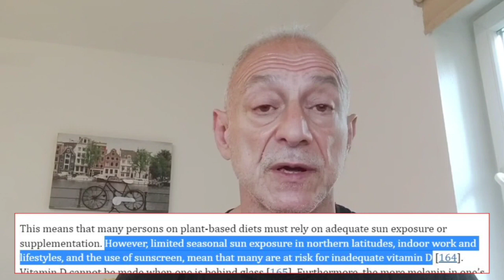The 7 Potential Dangers Of A Vegan Diet (New Study)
Are you aware of the essential nutrients your plant-based diet might be missing? In this eye-opening video, we unveil the hidden dangers of going vegan.

Switching to a plant-based diet can offer many health benefits, but it's essential to be well-informed and avoid overly restrictive diets.

The study discussed in this video identified seven potential dangers to help vegans thoughtfully consider various nutritional factors that may cause them harm.

Making informed decisions about plant-based diets will ensure you reap the benefits while staying healthy and well-nourished.

Always consult with your medical provider or dietician before incorporating a vegan diet to determine your personalized plan.

00:00 - Intro
01:28 - Vitamin B12 Deficiency
02:21 - Iron And Zinc Deficiency
02:58 - Omega-3 Fatty Acids Imbalance
03:31 - Calcium Deficiency
03:53 - Vitamin D Deficiency
04:51 - Protein Deficiency
05:32 - Deficiency In Creatine, Carnitine, And Taurine
08:09 - Conclusion

References:

- Nutritional Assessment of the Symptomatic Patient on a Plant-Based Diet: Seven Key Questions (2023)